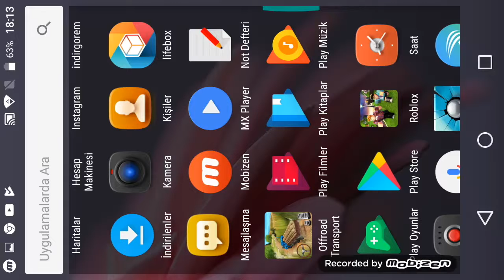Roblox oynadık (komik anlar)